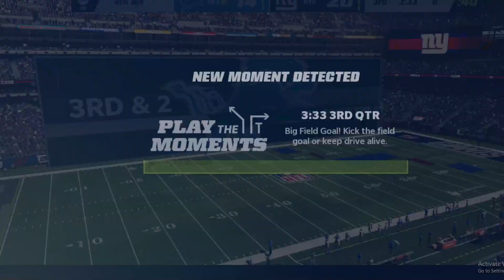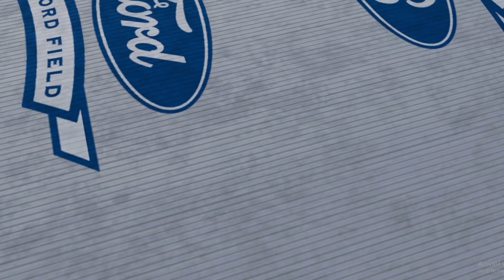Madden 23: Fix the franchise! ep5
Lets play some madden face of the franchise on pc. I like running threw the career  mode on madden and seeing if i can become the best to ever play the game. So come along as we see if we can break some records and become the goat on madden 23.